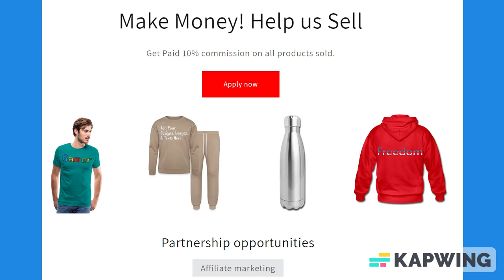Graph Paper Notebook 120 Pages, 8.5 x 11 Inches, 8 X 8 Squares per Inch: Gifts for School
*8x8 - 8 squares per inch
*For students, architects, artists, scientists
*Perfect for home, school, college & work activities
*Great for adults & kids
*Makes great gift
*Can be used for sketching, graphs, grids, drawing, doodling, creating lists, writing, taking notes. Can be used as notebook, journal, composition book or as a diary.
*A 120 graph rules pages 8.5 x 11 inch paperback notebook.

About us